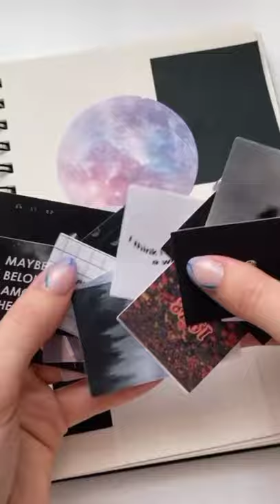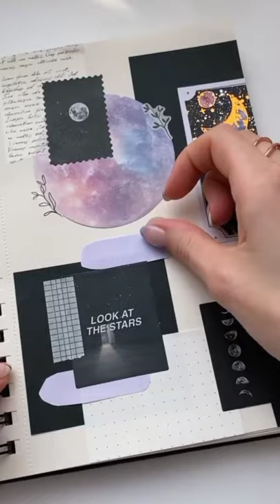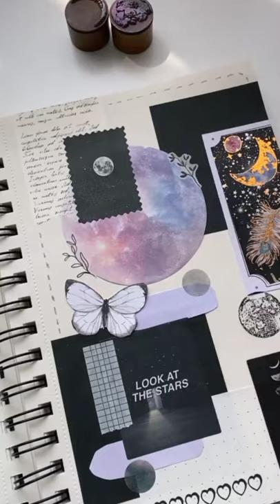Stylish Titlepage|ASMR|Sumaira Malik Vlogs